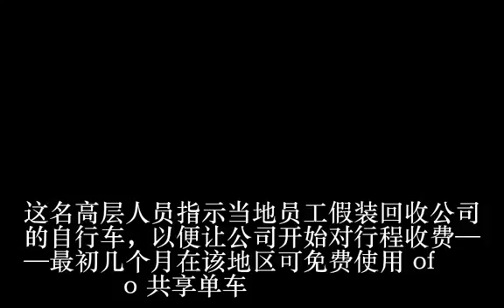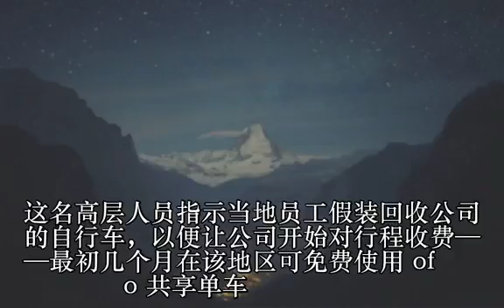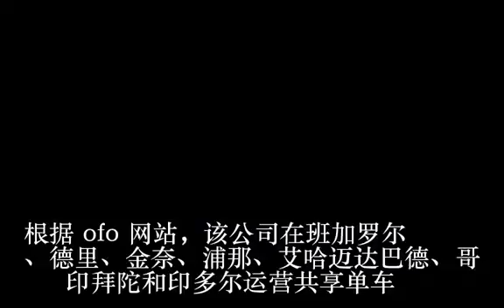独家：ofo 在印度裁员，扼杀了该地区业务